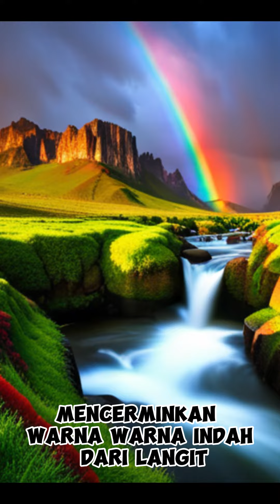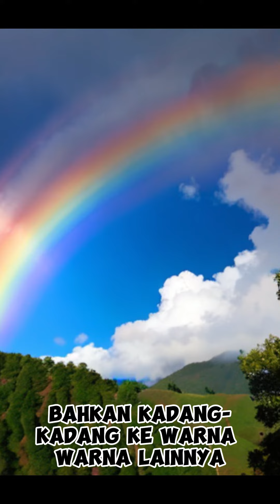GURUN ATACAMA DI CHILE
a little information about the atacama desert in chile